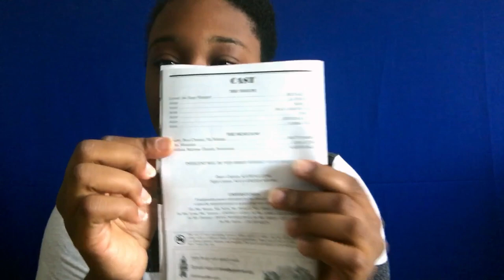Indecent Broadway Review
Hello! This show is currently closed (It closed Aug 6). Sorry for the late review.

MORE REVIEWS COMING SOON! In the mean time, let's hang out!